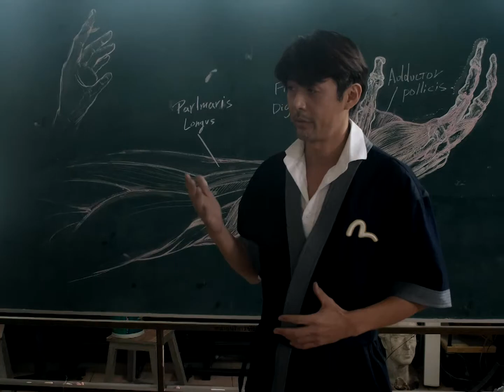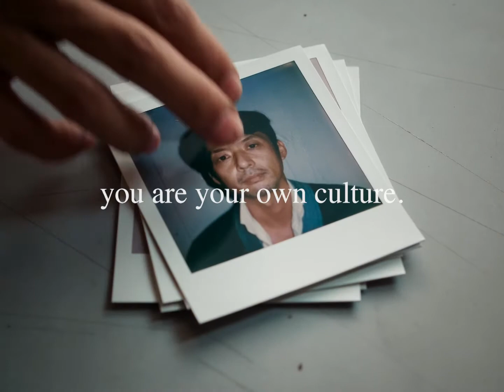Evisu x Dudesweet Art School